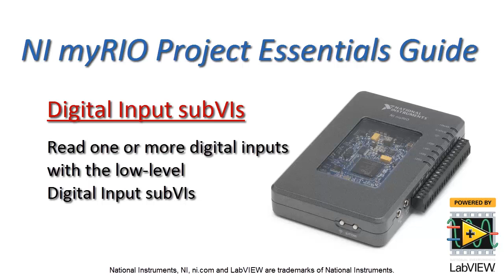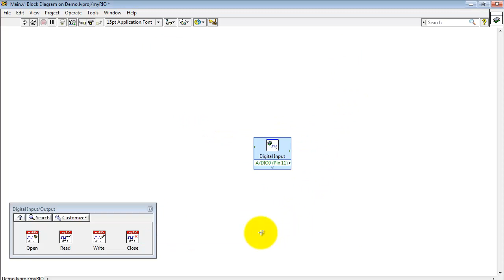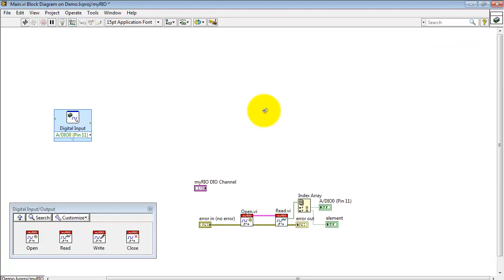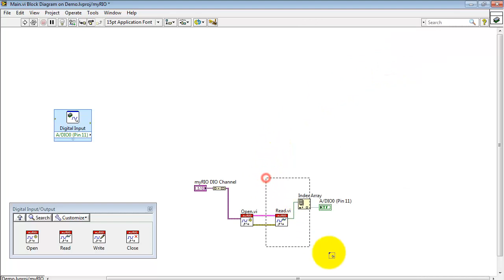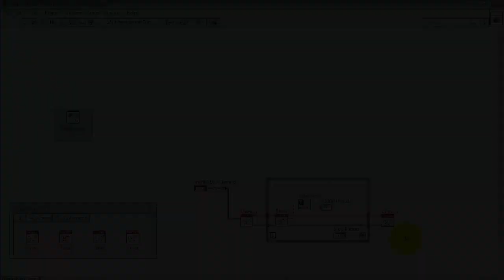NI myRIO: Digital input low-level subVIs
Learn how to use the LabVIEW low-level digital input subVIs to read one or more digital inputs on the NI myRIO MXP and MSP connectors.